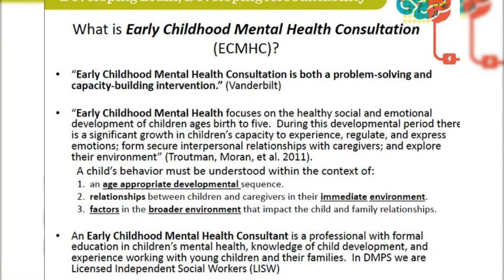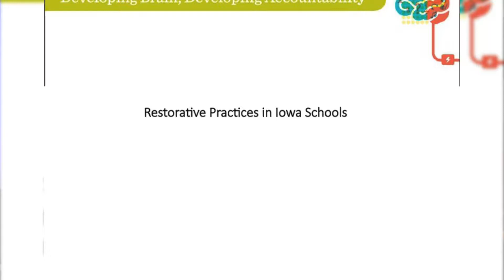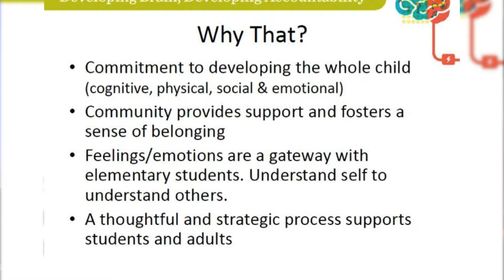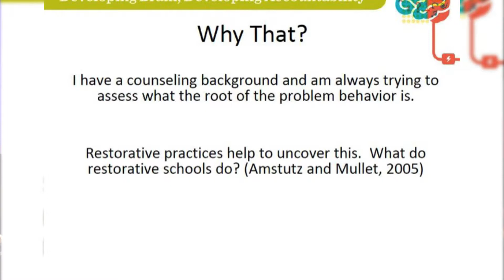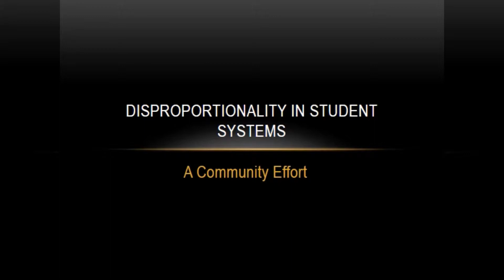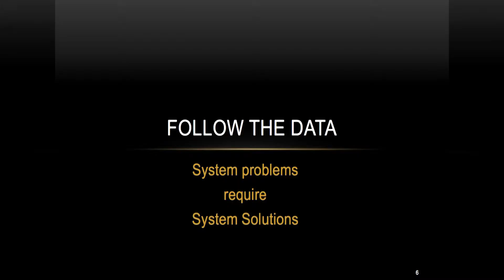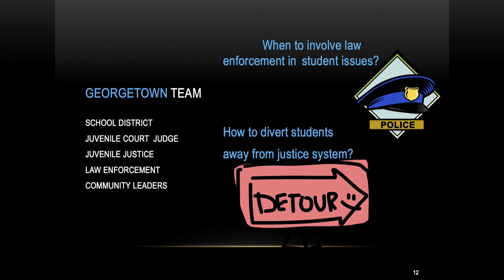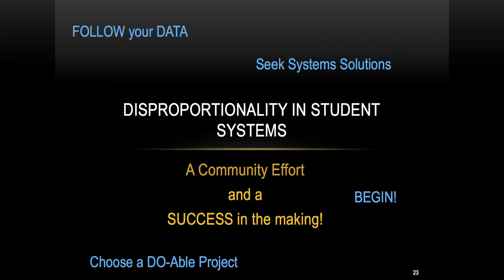Education & Disproportionality Panel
Stephanie McFarland, Craig Leager, Kim Davis, Ann Feldmann, Joan Vandenberg, Deborah Minot

This presentation was part of the Developing Brain, Developing Accountability Conference in Des Moines, Iowa on September 29, 2014.